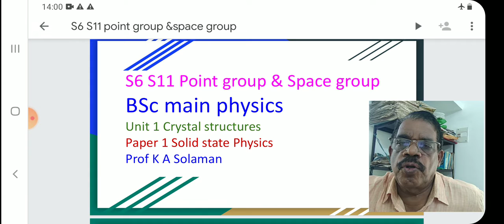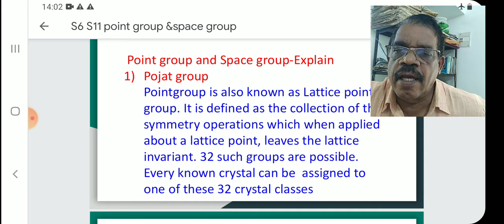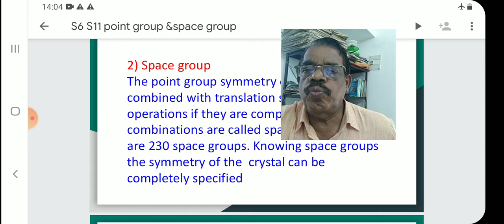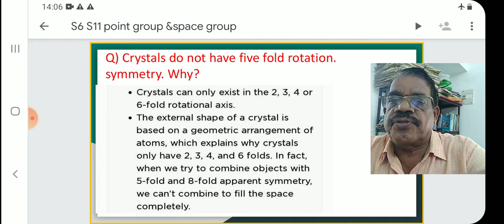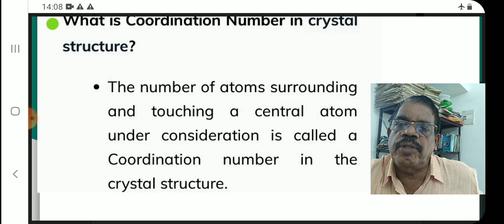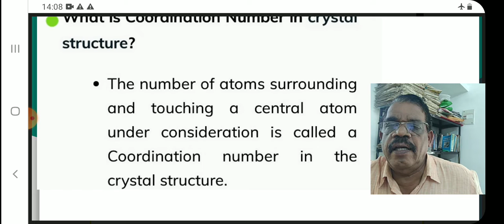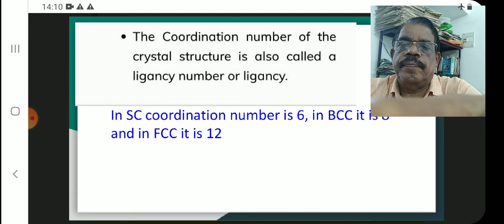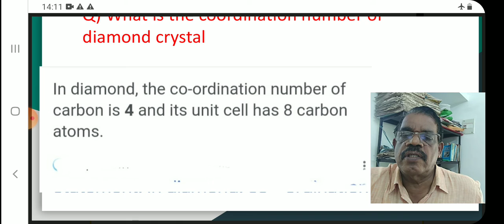S6 S11 Point group & space group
Point group & space group crystal structures BSc main physics ‎@K A Solaman  MSC,CSIR